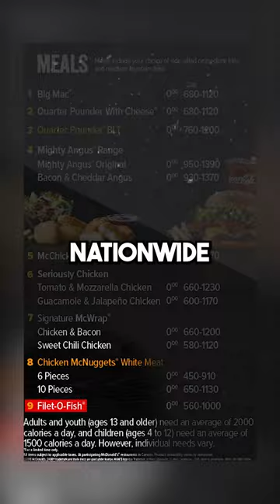The Filet-O-Fish was INVENTED for catholics!?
One of McDonald's most iconic sandwiches was invented for Catholics. Here's why.